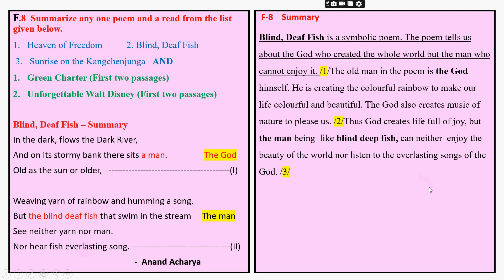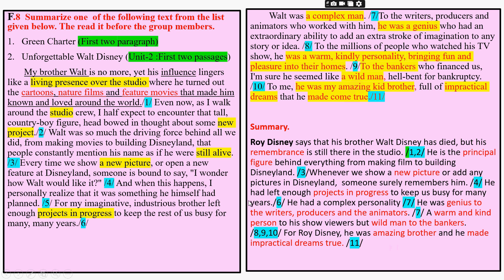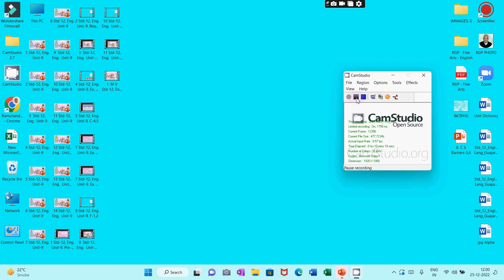12 Std 12, Eng Unit 9, Ex F 8,9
The viewer will learn how to summarise a poem and a small prose text practcing Ex. F-8,9